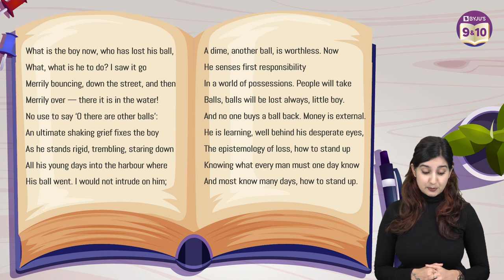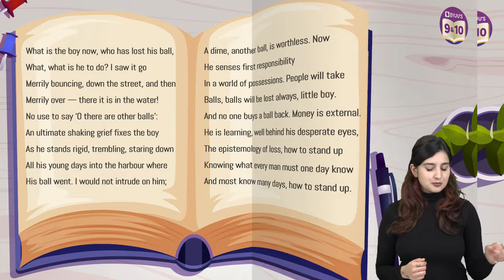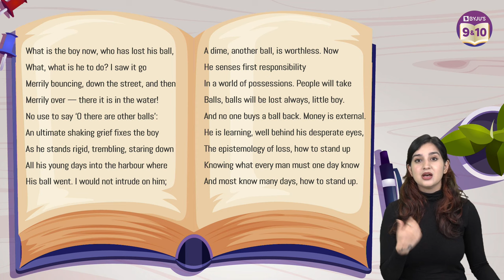The Ball Poem Class 10 English Complete Chapter Summary Under 10 Mins | CBSE Class 10 Boards 2023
Hello Students...!!!

In this new episode of the Summary Under 10 Minutes series, your favourite BYJU’S educator, Asmita Ma’am,  will cover the summary of the chapter "The Ball Poem", for 10th grade in under 10 minutes.

"The Ball Poem" is the second poem in Chapter 3 of the CBSE Class 10 English First Flight book. John Berryman is the author.

A boy loses a ball in this poem, The Ball. He is furious. The ball was not expensive, and he can buy another one. However, the boy did not purchase a new ball. He is overcome with sadness and grief. The poet attempts to understand what the boy has lost and the experience the boy has gained by losing a ball in the poem.

Join this class to know more about this poem.